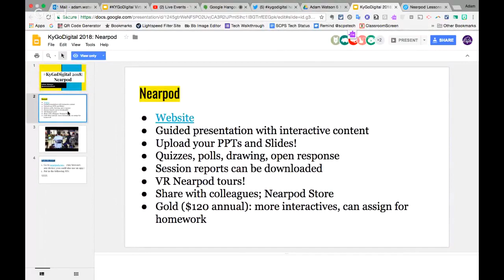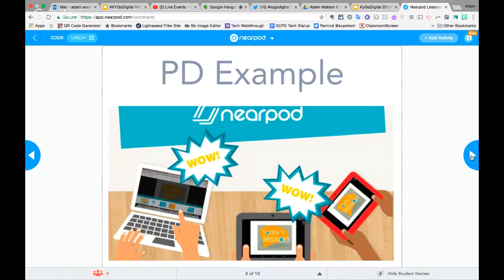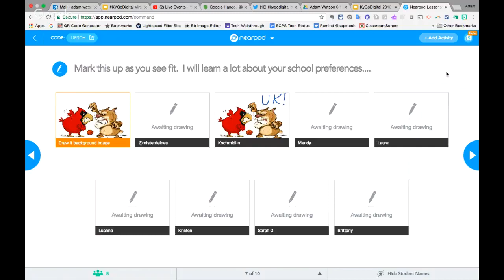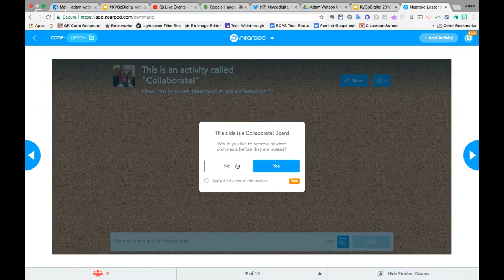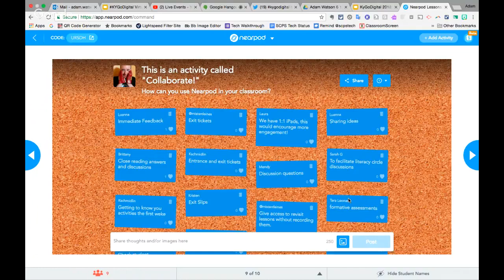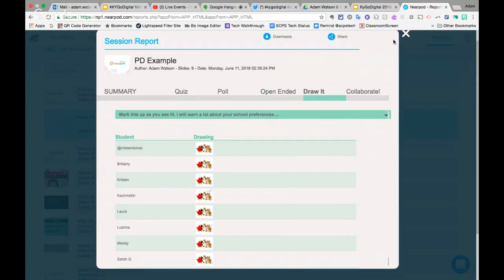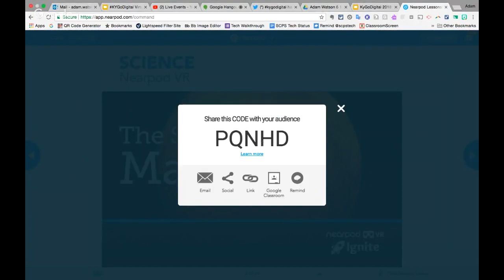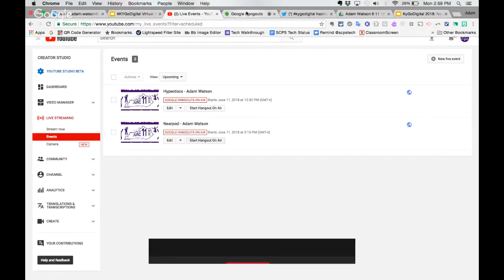Nearpod - Adam Watson